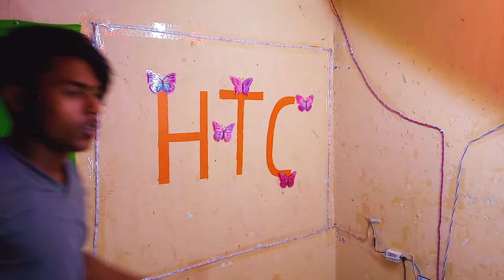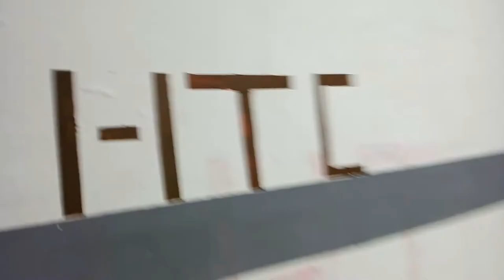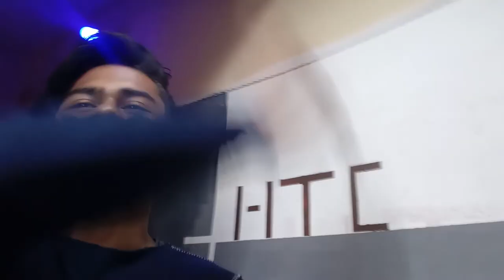ek_gareeb_youtuber_ka_ghar EK GAREEB YOUTUBER KA GHAR //DEKH LO MAI APNI VIDEO KAHA SHOOT KARTA HU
EK GAREEB YOUTUBER KA GHAR //DEKH LO MAI APNI VIDEO KAHA SHOOT KARTA HU